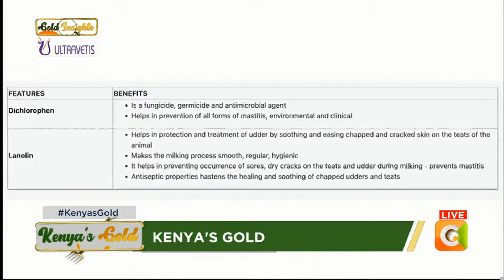Kenya's Gold | Gold Insights